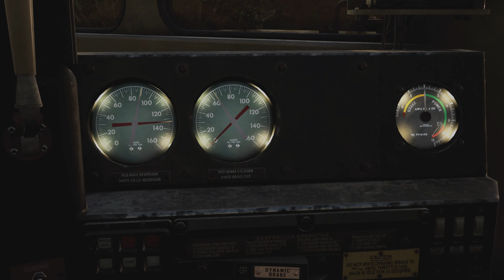Train Sim World 4 CSX Q352 Manifest From Willard To Cumberland. CSX Keystone Subdivision.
Train Sim World 4 CSX Q352 Manifest From Willard To Cumberland Being Led By A Trio Of SD40-2s.
The Holidays Are In Full Swing on The Keystone Sub And Harsh Weather Is Upon Us. Despite This Freight Still Needs To Move.
Collecting The Train At Rockwood Junction For A Crew Change Then Taking It The Rest Of The Way To Cumberland Where It Terminates.
From There We Tie Down The Train... Where From There Hostlers Will Take Care Of The Motive Power For Their Next Jobs.
Clear To A Harsh Snow Upon Arrival Into Cumberland.